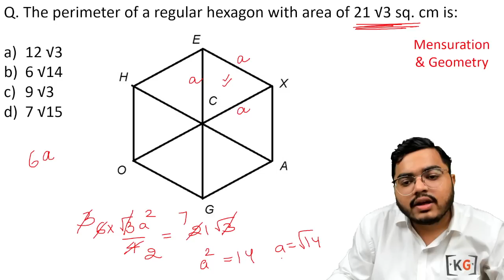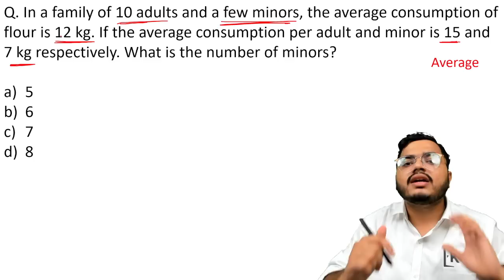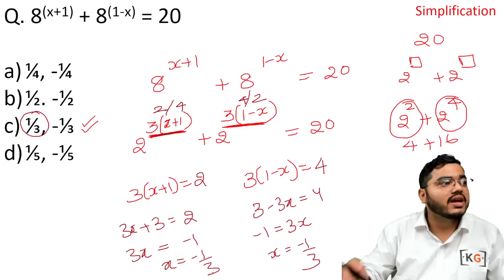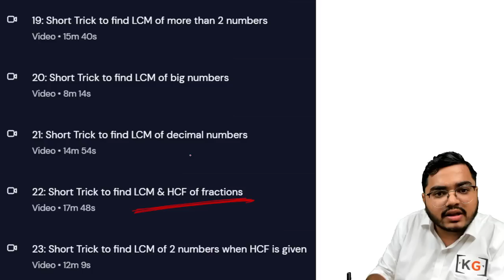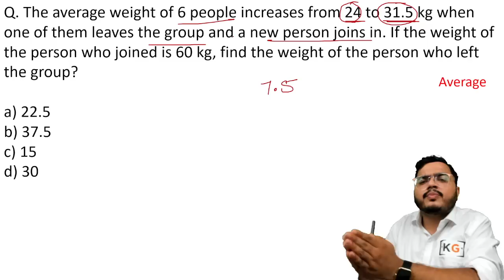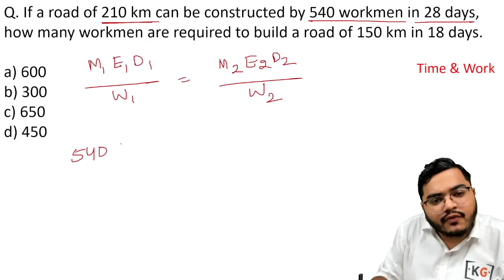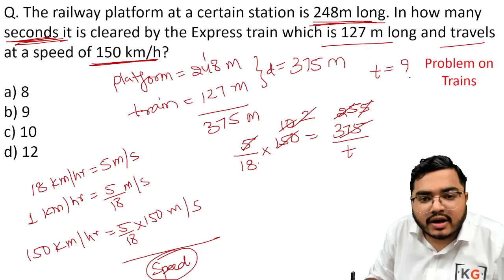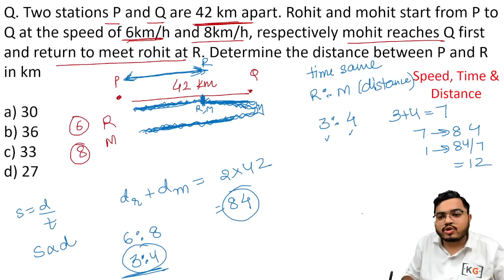TCS NQT 19 August Complete Paper Solved (with Tricks) | जो पढ़ाया वही आया | Numerical Ability Slot 1